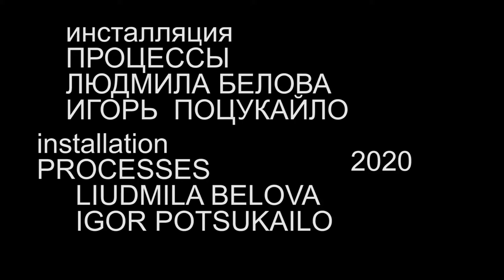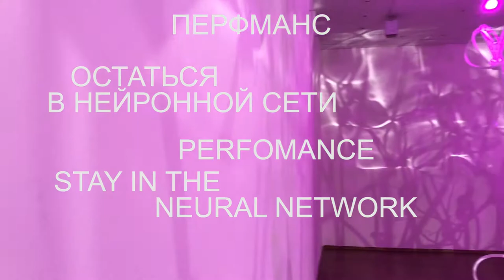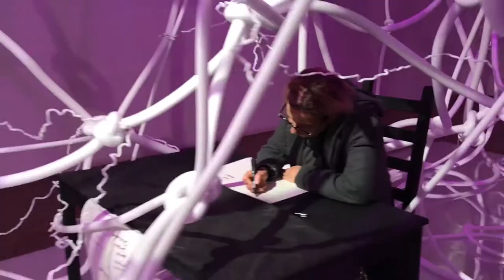installation PROCESSES and performance STAE IN THE NEURAL NETWORK 2020